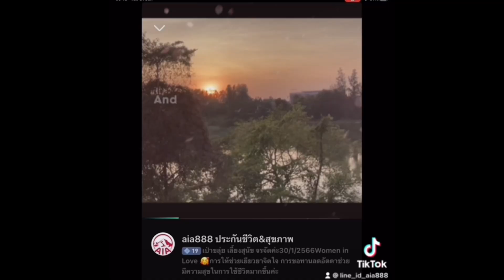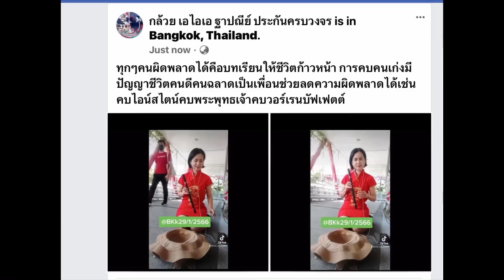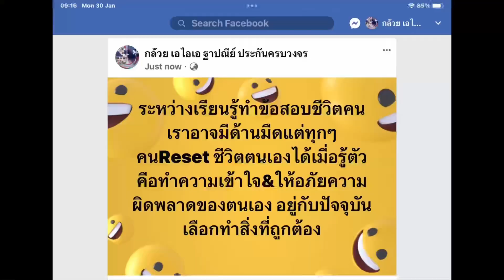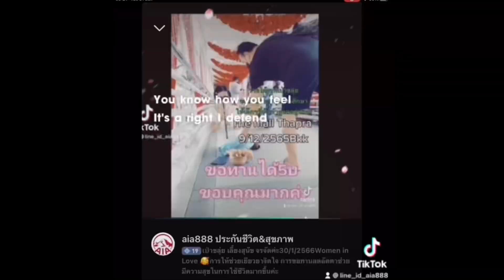Women in Love 30/1/2566 🥰เลี้ยงสุนัขจรจัด🙆‍♀️